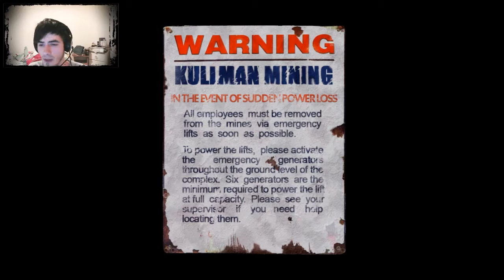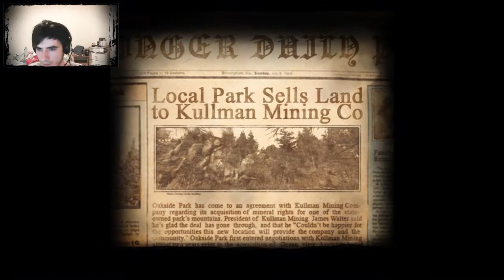Slender The Arrival - [P3] Hilarious Scare Reactions - Walkthrough/Playhtrough